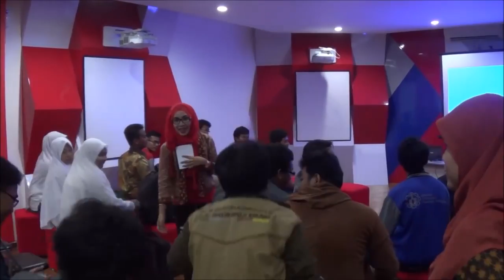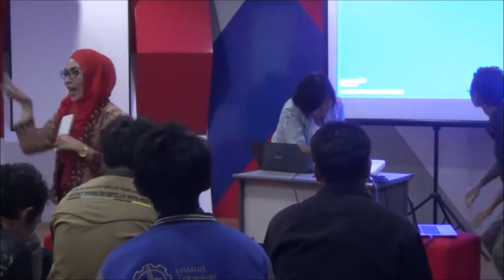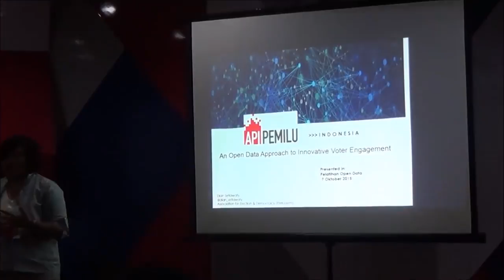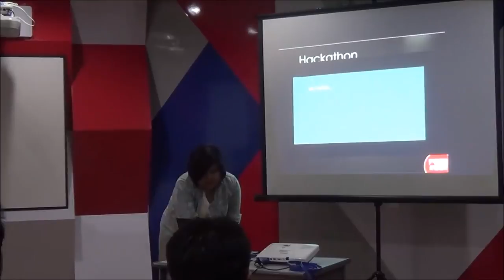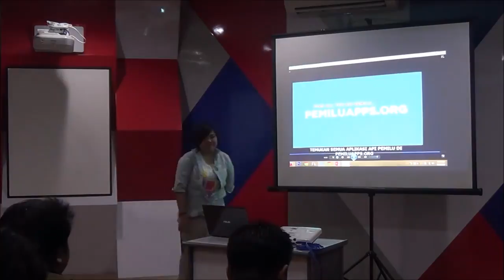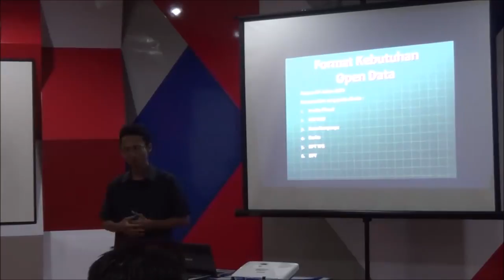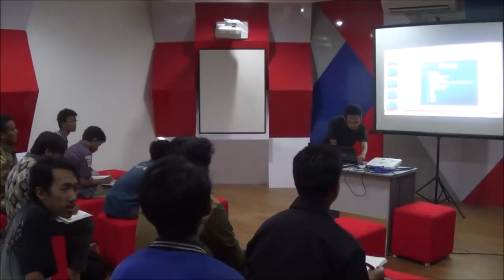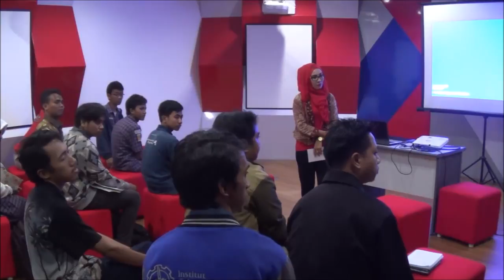Diskusi Open Data & Apps Challenge Code for Vote 3.0 di Surabaya